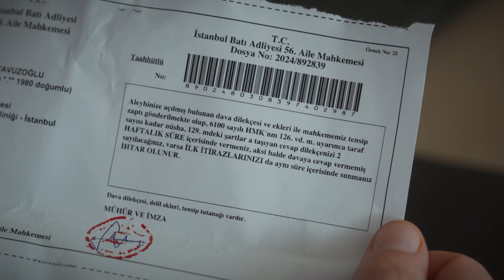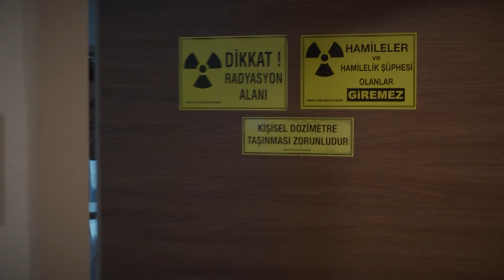Boşanmak İçin Yeterli Bir Sebep - Bahar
Bahar, Timur'a tokat attı. ÇÜNKÜ SENİ SEVMİYORUM!

Bahar, çocuklarının geleceği, Nevra’nın hastalığı, Timur’un baskısı ve kendi istekleri arasında sıkışmış hissetmektedir. Evren ve Bahar hastaneye bırakılan Leyla’yla ilgilenirken Bahar, Leyla’ya kimin zarar verdiğini bulmaya kararlıdır. Umay’ın okulundaki ebeveynlerin gösterisine Timur ve Bahar “Romeo ve Juliet” oyunuyla katılır. Çağla çok büyük bir sır öğrenir! Evren ve Bahar arasındaki ilişki derinleşirken bir yandan Dora, Evren’e ilgi göstermektedir. Hastanede çıkan yangın Bahar’ı çok riskli bir duruma sokar ve hem Evren hem de Timur, Bahar’ı kurtarmak için kendilerini riske atar!

KÜNYE:
Yapım : MF Yapım
Yönetmen : Neslihan Yeşilyurt
Senaryo : Ayça Üzüm